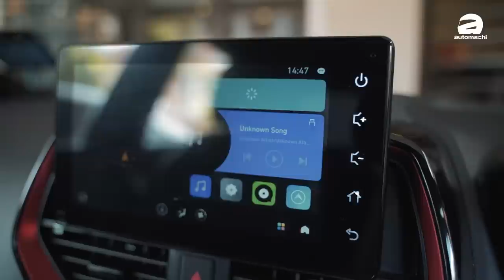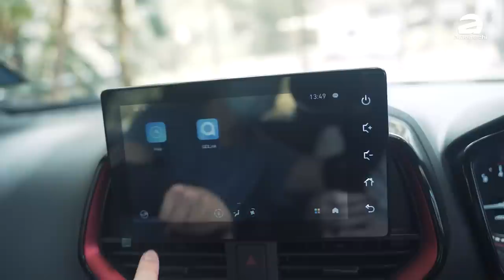八年之后， Proton iriz 到底改变了多少？（新车试驾）｜automachi.com 马来西亚试车频道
在2014年发布之后，Proton Iriz 这款车差不多每两年都会有一次程度比较大的改进，而最新一次的升级就是在今年8月！这一次的升级号称是“史上最大”，而且原厂也增加了一个 Crossover 的版本让消费者选择，你可能会很好奇这款车对比旧款车型有什么不一样？Ivan就带着他的6年老车和这个2022年的 Iriz 来进行一个对比！